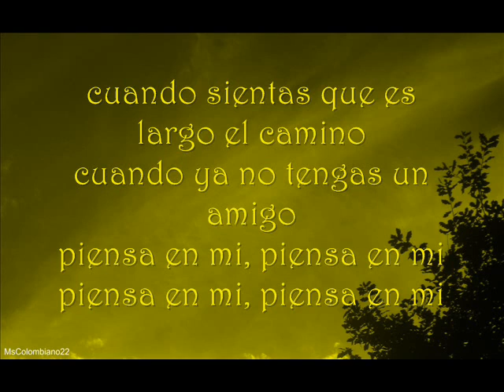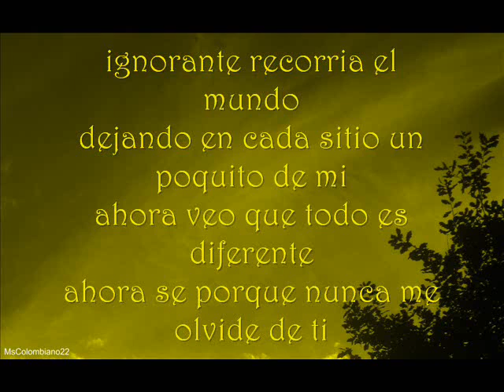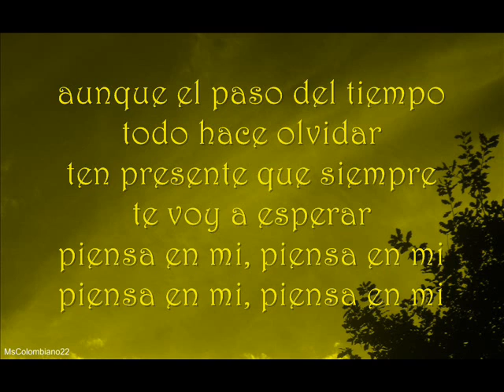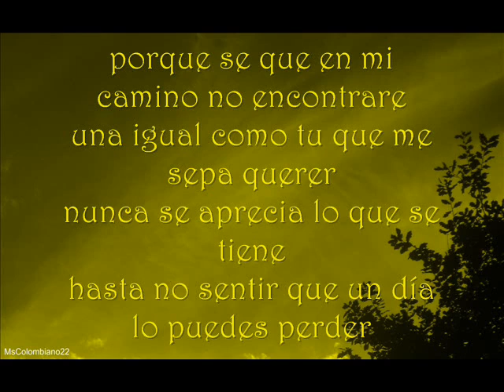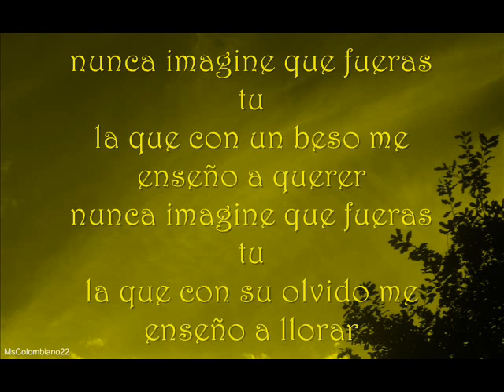Los Embajadadores Vallenatos Piensa En Mi Con Letra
cuando sientas que es largo el camino, cuando ya no tengas un amigo
piensa en mi, piensa en mi, piensa en mi, piensa en mi...
aunque la distancia nos separe, aunque tengas todo el mundo en contra de ti